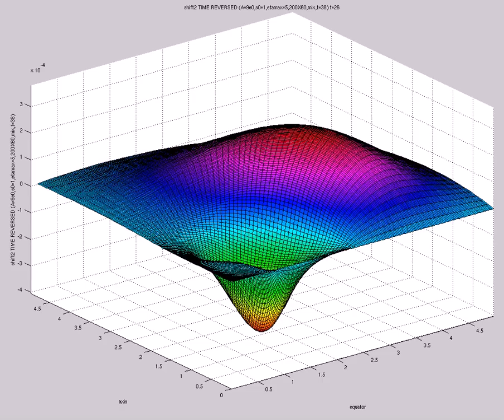shift2 TIME REVERSED (A=9e0,s0=1,etamax=5,200X60,mix,t=38)